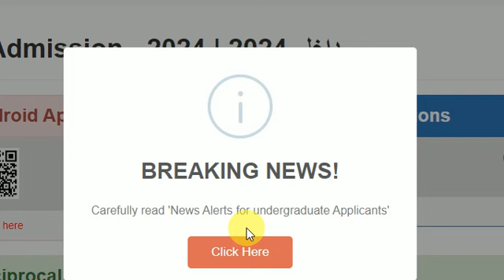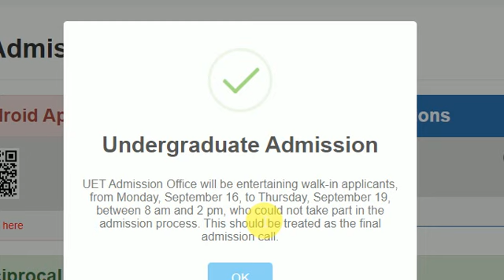UET Announced Admission | Ecat for UET | UET Lahore Admission 2024 | How to Apply in UET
The University of Engineering and Technology, Lahore (UET Lahore) is a public university located in Lahore, Punjab, Pakistan specializing in science, technology, engineering, and mathematics (STEM) subjects. It is the oldest and one of the most selective engineering institutions in Pakistan.Every year around 40,000 candidates appear in ECAT while there are around 3,045 fully subsidized (A1 & A1-M) and partially subsidized (A2 and A2-M) seats available in UET Lahore and its campuses, making the selection ratio of 7.6% in ECAT based disciplines.

History and overview
Founded in 1 January 1921 in Mughalpura, a suburban area of Lahore, as Mughalpura Technical College, it later became the 'MacLagan Engineering College', a name given to it in 1923 after Sir Edward Douglas MacLagan, the then Governor of Punjab, who laid the foundation stone of the main building, now called the Main Block. In 1939, the name was again changed to Punjab College of Engineering and Technology, and a Civil Engineering degree was also started in the college. At the time of partition, part of the college relocated to India, called East Punjab College of Engineering. In 1954, a bachelor's degree program in mining engineering was started. In 1962, it was granted charter and was named the West Pakistan University of Engineering and Technology, Lahore. During the 1960s, bachelor's degree programs were started in chemical engineering, petroleum and gas engineering, metallurgical engineering, architecture and city and regional planning. In 1972, it was officially renamed the University of Engineering and Technology, Lahore. By the 1970s, it had established a score of master's degree programs in engineering, architecture, city and regional planning and allied disciplines. Several Ph.D. degree programs were also started. A second campus of the university was established in 1975 in Sahiwal which was relocated to Taxila in 1978 and became an independent university in 1993 called the University of Engineering and Technology, Taxila.

Today, it is widely considered one of the best and most prestigious engineering universities in Pakistan where more than 50,000 students apply for admission every year.

The university, as of 2016, had a faculty of 881 people of which 257 had doctorates. It has a total of 9,385 undergraduate and 1,708 postgraduate students studying. It has a strong collaboration with the University of South Carolina, University of Manchester and the Queen Mary University of London and has conducted research funded by Huawei, Cavium Networks, Microsoft and MontaVista. It is one of the highest ranked universities in Pakistan with domestic rankings placing it as the third best engineering school in Pakistan while QS World University Ranking put it as 236th in world in the category of Engineering & Technology in the year 2024. It is also ranked 101-150 in the category of Petroleum Engineering, 201-250 in Electrical & Electronics Engineering, 251-300 in Mechanical Engineering, 351-400 in Chemical Engineering and 401-450 in Computer Science & Information Systems in the world by the same publication in 2024. Meanwhile, in Asia the university ranking is currently ranked at No. 165th. As of 2023, Computer Science is the highest-merit and most sought after discipline at UET Lahore (at Undergraduate Level).

Aerial Panorama of UET Lahore and its surrounding
The government of Punjab commemorated the 100th anniversary of UET by issuing a Commemorative coin and a Postage stamp in January 2022.